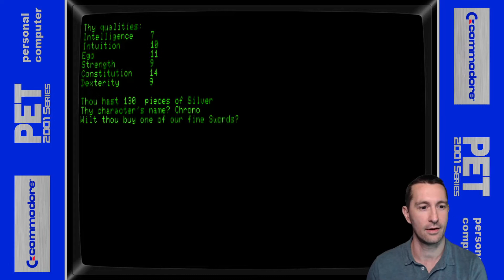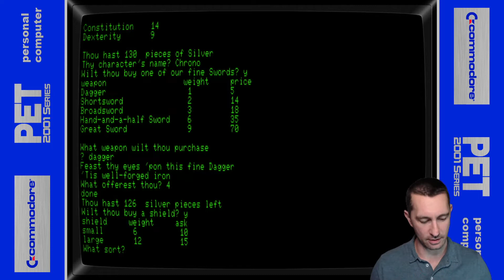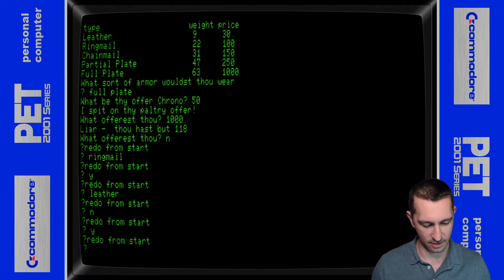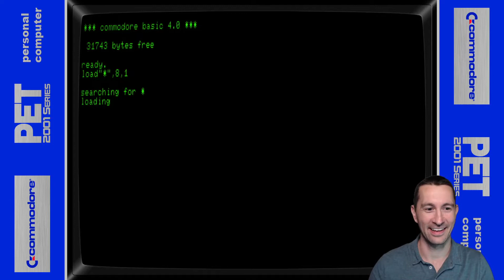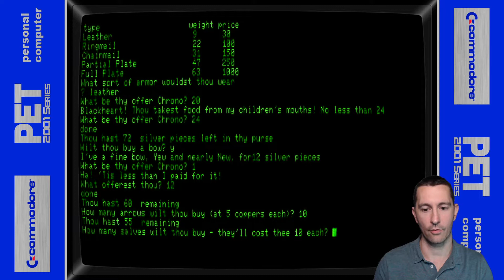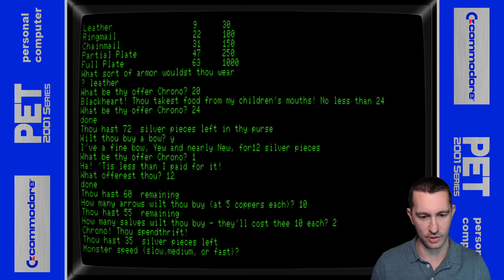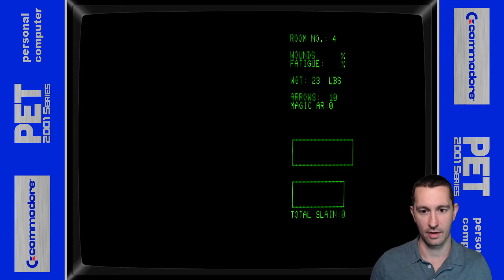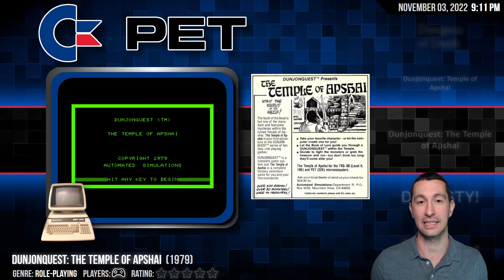1979 - Doth ye possess skill to play Temple of Apshai?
Commodore PET
-Dunjonquest: The Temple of Apshai

Chronologically Gaming!
Live on Twitch Every Weekday at 9pm Central

chronologicallygaming#6267